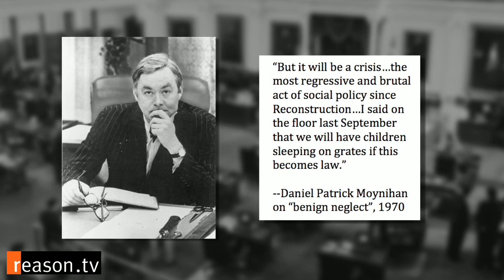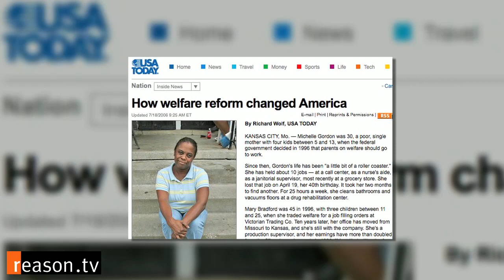Get Government out of Welfare Now! An Interview with Star Parker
"I know firsthand about welfare and welfare dependency because of my own life, living seven years in and out," says Star Parker, founder and president of the Center for Urban Renewal and Education (CURE).

Parker, also a syndicated columnist, explains what she thinks are the actual steps out of poverty and why our government should have no role in welfare in America.

Started as part of the Lyndon Johnson's Great Society in the 1960s, the War on Poverty has been anything but effective, according to Parker. "This whole notion that we should even have a 'war on poverty' dismisses the fact that individuals have a role in their own lives," she says.

Parker sat down with Reason.tv's Tracy Oppenheimer to talk about her own experiences with the welfare system, and how she wants to reform it, even beyond the historic changes to welfare in the 1990s.

About 8 minutes. Shot by Paul Detrick, Zach Weissmueller, and Sharif Matar; edited by Oppenheimer.